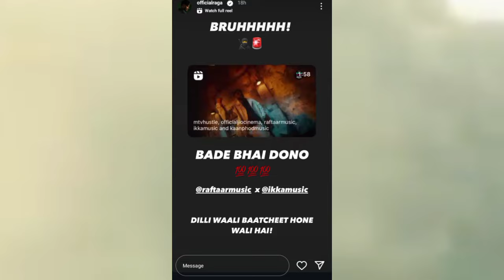EMIWAY - देख लो ❌RAGA TAKING ABOUT RAFTAAR &IKKA | MTV HUSTLE SEASON 4| EMIWAY BANTAI NEW POST INSTA